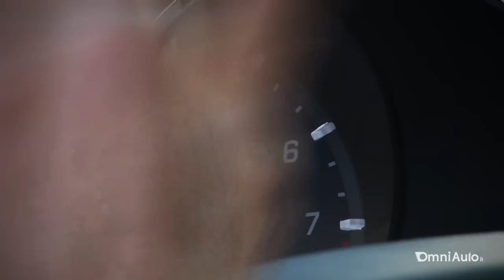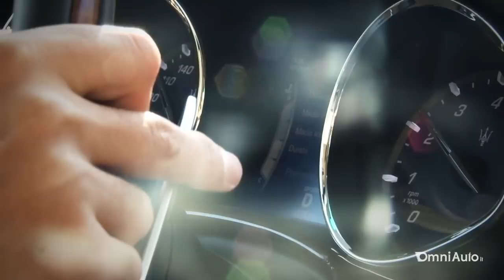Nuova Maserati Quattroporte, la nostra prova su strada (English subtitled)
E' cresciuta di 16 centimetri, la nuova Maserati Quattroporte e mai, nella quasi centennale storia del marchio del Tridente (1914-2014), le dimensioni della carrozzeria hanno avuto così tanta importanza. Con la nuova ammiraglia, infatti, la casa modenese intraprende un'altro percorso di crescita e cioé quello di passare da 6.000 a 50.000 auto vendute in un anno in tutto il mondo entro il 2015, ampliando la gamma con modelli completamente nuovi. La Quattroporte apre dunque la strada a due prodotti che faranno "volume": la Maserati Ghibli (2013) - berlina che s'inserisce nella fascia premium del segmento E - e la Maserati Levante (2014), versione definitiva del crossover Kubang. Poi sarà la volta delle nuove Maserati GranTurismo e GranCabrio (2015) e probabilmente di una piccola sportiva, da contrapporre alle varie Porsche Cayman, Boxster e Jaguar F-Type. Guidando la nuova Quattroporte con l'inedito motore 3.8 V8 biturbo a iniezione diretta da 530 CV abbiamo ritrovato la capacità della precedente ammiraglia di regalare al pilota emozioni da sportiva, con più prestazioni, più spazio e più comfort. E qualcosa meno in termini di grinta. [...]